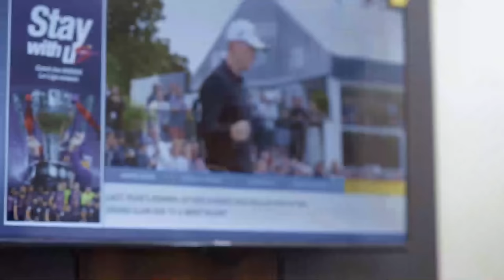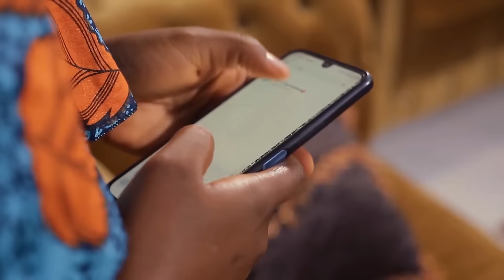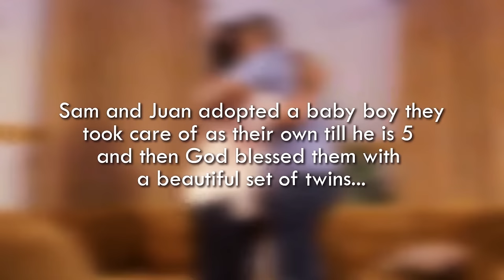TRAHISON (Vous Avez Décidé De Tomber Enceinte Pour Mon Mari) - Films Nigerian En Francais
Un film nigérian en français Avec: Jay Alfred Onyechi, Princess Ibekwe, Chinelo Enemchukwu Ifediche

French The Good Secret